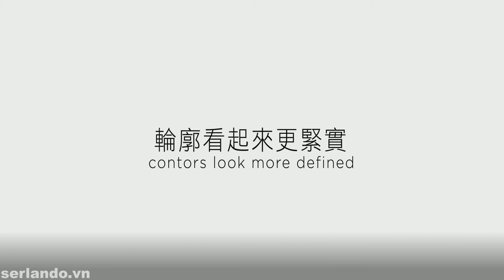Beauty Blogger Đánh Giá Về Bút Serum Sóng Âm Dưỡng Mắt Serlando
Hãy cùng xem Beauty Blooger đánh giá về chất lượng máy cũng như cách sử dụng Bút Serum Sóng Âm Dưỡng Mắt sao cho đạt kết quả tốt nhất.

⭐ BÚT SERUM SÓNG ÂM DƯỠNG MẮT ⭐
Năng lượng sóng âm chạm đến từng tế bào da, cho đôi mắt mãi trẻ trung say đắm lòng người

Dưỡng da vùng mắt hiệu quả với Cơ_chế_rung_Sóng_âm độc đáo và

❤️ Serum_dưỡng_mắt_tối_ưu chứa hoạt chất Osilift® chiết xuất từ yến mạch thiên nhiên, có công dụng như một loại Botox tự nhiên làm căng và nâng da ngay tức thì

❤️ Hoạt chất Argireline™, một peptide nổi tiếng với công dụng xóa nếp nhăn cũ và chống hình thành nếp nhăn mới, giúp nâng cao hơn nữa hiệu quả trẻ hóa da vùng mắt

❤️ Chiết xuất từ táo Thụy Sỹ, cây Hy Thiêm, Hợp hoan và Hoa cúc kim tiền có tác dụng bảo vệ, tái tạo và điều trị các nếp nhăn, quầng thâm

❤️ Vitamin K1 và các chiết xuất thiên nhiên khác làm hoạt hóa vùng da quanh mắt, giúp vùng mắt được trẻ hóa, tươi sáng rạng ngời.

❤️ Đặc biệt, SÓNG_ÂM tạo độ rung nhẹ nhàng lan tỏa đến từng tế bào da vùng mắt, giúp vùng da này thư giãn, đồng thời giúp serum thẩm thấu sâu vào lớp da bên trong đánh tan quầng thâm, bọng mắt và nếp nhăn.

❤️ Có thể thay pin, châm thêm serum để tiết kiệm chi phí, sử dụng dài lâu

❤️ Sau khi mở nắp, nhấn nút khởi động ở phần dưới bút để kích hoạt rung sóng âm, nhẹ nhàng massage vùng da quanh mắt để serum tiết ra.

❤️ Tiếp tục massage vùng da quanh mắt theo động tác xoay tròn khoảng 5 phút để đạt hiệu quả tốt nhất.

❤️ Sau cùng dùng ngón tay áp út vỗ nhẹ lên vùng da quanh mắt để giúp da hấp thụ hết lượng serum còn lại.

🎁🎁🎁 Tặng kèm pin cao cấp

🚀🚀🚀 Miễn phí giao hàng toàn quốc, thanh toán khi nhận hàng

👉👉👉 Mọi thắc mắc vui lòng để lại comment hoặc inbox để được tư vấn.

SERLANDO VIETNAM

NPP độc quyền sản phẩm Serlando chính hãng tại Vietnam - Tuyển đại lý trên toàn quốc